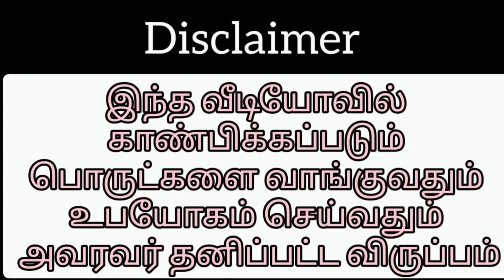Slate Brokens and Multhani mitti Packing Video 😍😍😍!!!